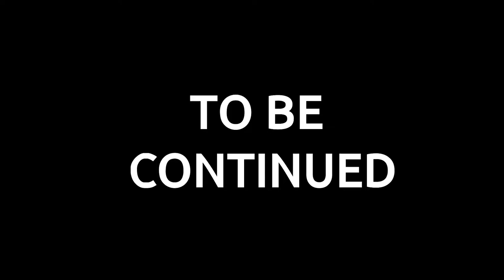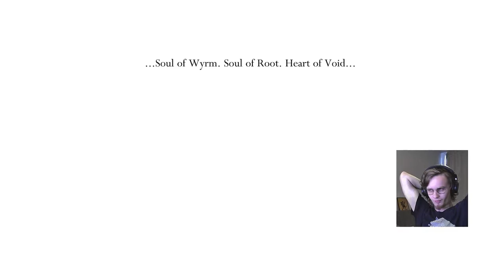THE WHITE PALACE EXPERIENCE | Hollow Knight: Road to 112% Episode 16